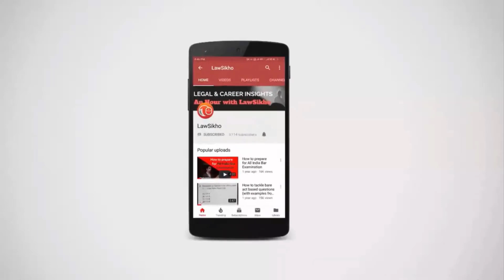Understanding laws against outraging modesty of women Part One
This video talks about:
1:30-2:36 - Criminal force and Assault
2:36-4:04 - Outraging modesty of women and meaning of modesty
4:04-7:57 - section 354 A